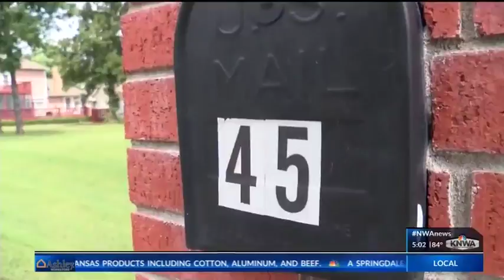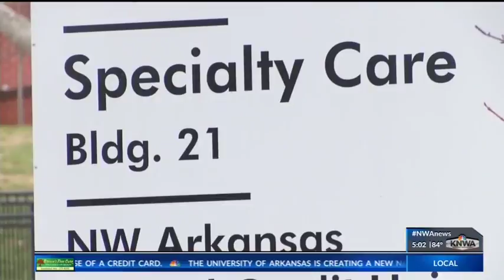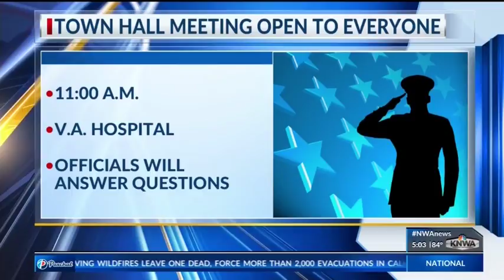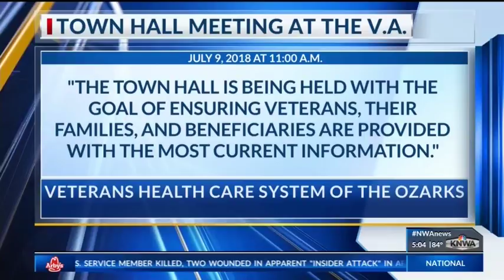PEYTON KNWA VETERANS